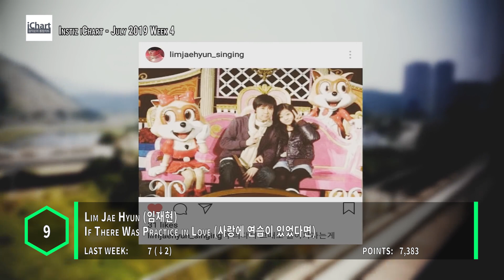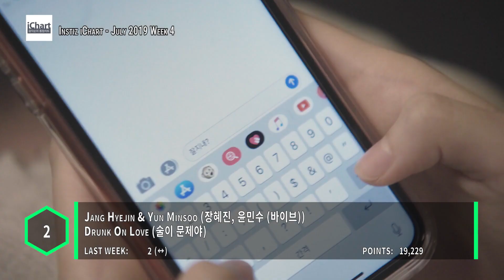Top 20 Instiz iChart Sales Chart - July 2019 Week 4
Here are the popular songs on the Korean sales charts for July 2019 Week 4.

Park Ji Hoon (박지훈) - L.O.V.E
BTS Feat. Halsey (방탄소년단) - Boy With Luv (작은 것들을 위한 시)
DAVICHI (다비치) - Unspoken Words (너에게 못했던 내 마지막 말은)
Younha (윤하) - On A Rainy Day (비가 내리는 날에는)
Kang Daniel (강다니엘) - What Are You Up To (뭐해)
Heize Feat. Giriboy (헤이즈, 기리보이) - We Don't Talk Together
Kim Na Young (김나영) - To Be Honest (솔직하게 말해서 나)
10cm (십센치) - Lean On Me (나의 어깨에 기대어요) (Hotel Del Luna (호텔 델루나) OST)
Billie Ellish - Bad Guy
Inwook Hwang (황인욱) - Pocha (포장마차)
MeloMance (멜로망스) - You&I (인사)
Lim Jae Hyun (임재현) - If There Was Practice in Love (사랑에 연습이 있었다면)
Chungha (청하) - Snapping
Maktub (마크툽) - To You My Light (오늘도 빛나는 너에게)
anne marie - 2002Ta
Naomi Scott - Speechless (Aladdin Original Motion Picture Soundtrack)
Song Ha Yae (송하예) - Your Regards (니 소식)
Ben (벤) - Thank You For Goodbye (헤어져줘서 고마워)
Jang Hyejin & Yun Minsoo (장혜진, 윤민수 (바이브)) - Drunk On Love (술이 문제야)
Taeyeon (태연) - All About You (그대라는 시) (Hotel Del Luna (호텔 델루나) OST)